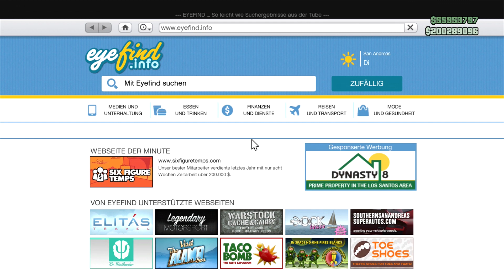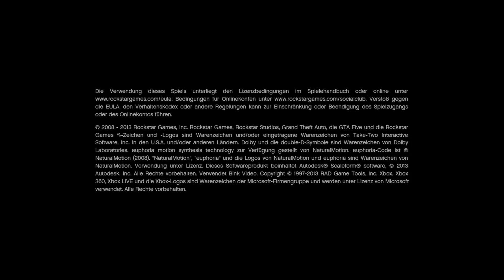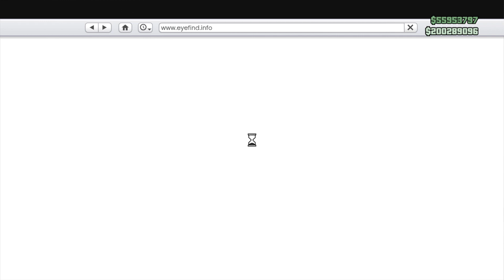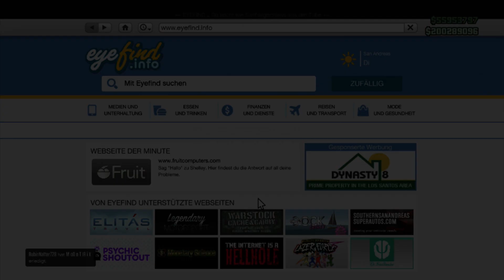☆ Let's Play Together: GTA Online [GERMAN/HD] [Grand Theft Auto] #36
☆+++LIVE HACKER AKTION+++☆
OMG! Wir wurden reich beschenkt und konnten uns nicht wehren! Zum Glück aber gibt es da die Tipps von den Jungs wie man denn in so einer Situation reagiert (nochmal danke dass ihr so ehrliche Spieler seid!). Nur doof wenn man erst zu spät mitbekommt dass man ebenfalls etwas bekommen hat.

Eigentlich besteht die Folge ja "nur" aus Gelaber aber gerade wegen dieser Aktion bei den man mal nun wirklich SIEHT dass das Geld einfach da ist und man da nichts bestätigt u.s.w. Gerade deswegen haben wir das jetzt mal so hochgeladen bzw nichts geschnitten :).

Ich habe dem Support natürlich nochmal geschrieben und zeige schonmal den Stinkefinger an die Person aus der Lobby die das verbrochen hatte.
Du bist jetzt auf Youtube.
Kannst stolz auf dich sein. Hast total was geleistet! NICHT.

Nach dem Schock brauchen wir erst einmal Alkohol! Wir besuchen also den Partybunker der Alchemisten und machen dort erst einmal ordentlich Chaos :D. Curry, die Putzfrau, macht ja sauber :D.

Wer ist nur dieser Gast von dem alle so begeistert sind?